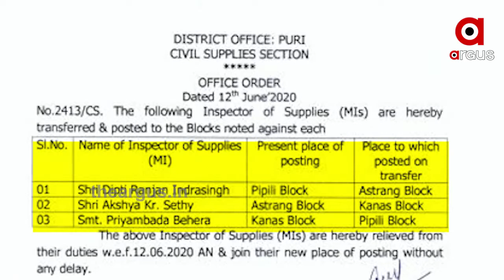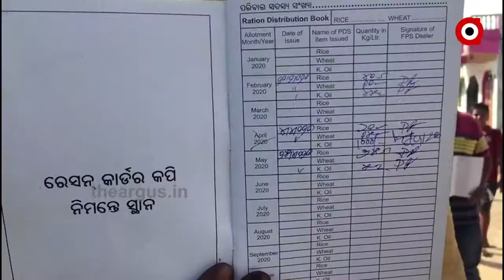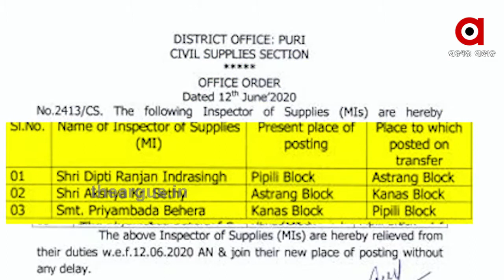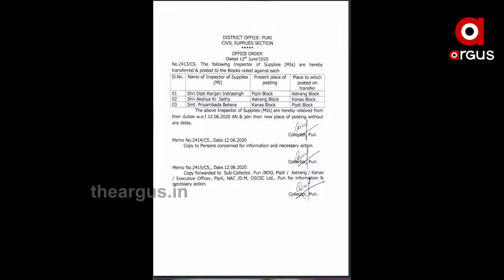ପୁରୀ ଜିଲ୍ଲାରେ ପିଡିଏସ ସାମଗ୍ରୀ ହଡ଼ପ ଅଭିଯୋଗ..